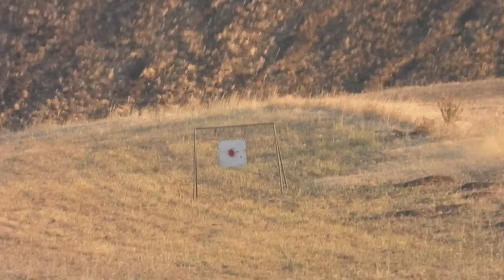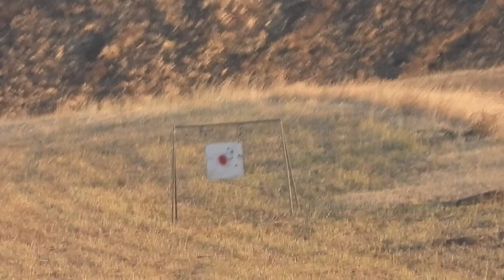ATA TURQUA PT 308 WİN 1112 METRE